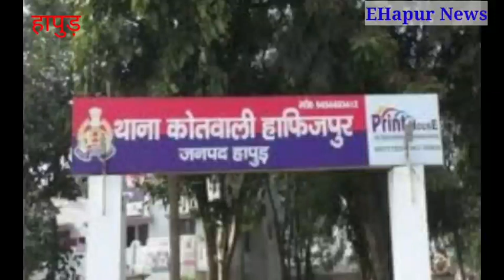हापुड़:पुलिस मुठभेड़ में 12हजार का इनामी घायल || ehapur news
हापुड़:पुलिस मुठभेड़ में 12हजार का इनामी घायल.